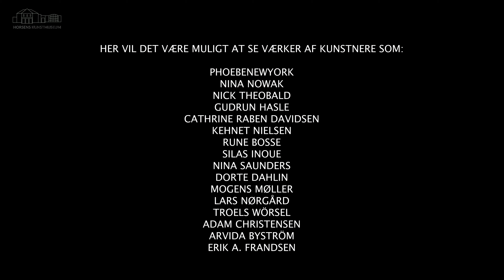Nyerhvervelser 2022-2023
Horsens Kunstmuseum præsenterer en større samlingsophængning under overskriften Nyerhvervelser 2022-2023. Her vil det være muligt at gå på opdagelse i en lang række af Horsens Kunstmuseums samlings seneste nyerhvervelser. De nyerhvervede værker er blevet en del af Horsens Kunstmuseums samling i løbet af 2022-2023.

Her vil det være muligt at se værker af kunstnere som: PhoebeNewYork, Nina Nowak, Nick Theobald, Gudrun Hasle, Cathrine Raben Davidsen, Kehnet Nielsen, Rune Bosse, Silas Inoue, Nina Saunders, Dorte Dahlin, Mogens Møller, Lars Nørgård, Troels Wörsel, Adam Christensen, Arvida Byström og Erik A. Frandsen.

Udstillingsperiode: lørdag den 3. februar – søndag den 12. maj 2024.

Video: lb Graphix